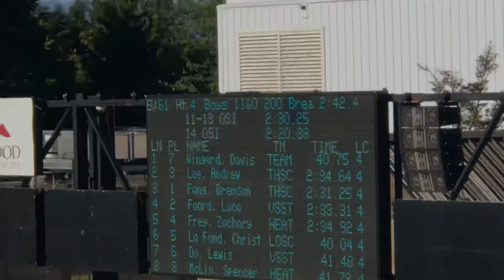AL 2019 State 200 BR Final 072819